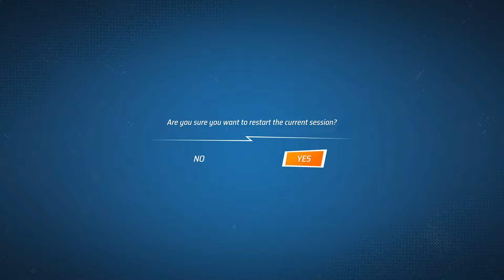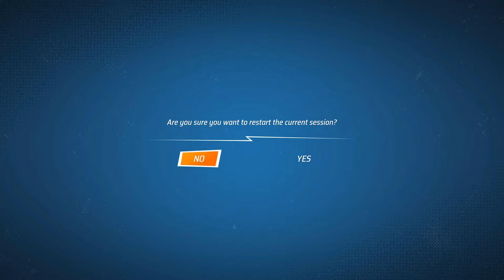HOT WHEELS UNLEASHED 2 Turbocharged (18) Creature Rampage Mode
Rev your engines for HOT WHEELS UNLEASHED 2 Turbocharged!  buckle up for a new story mode where you become a hero racing to save the city. Put your skills to the test on wild tracks built around everyday objects, from skateboards to gas station diners. Unleash your creativity in the revamped Track Builder, crafting and sharing epic courses online. Experience stunning graphics, tons of iconic Hot Wheels cars, and addictive arcade racing gameplay.